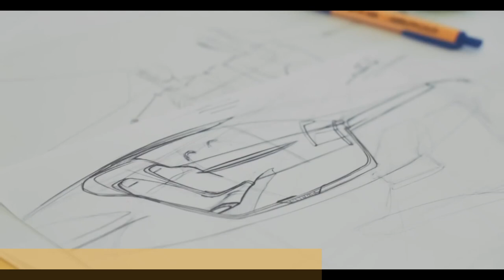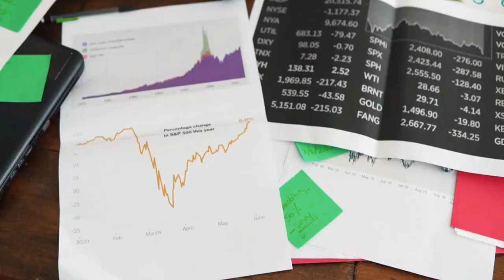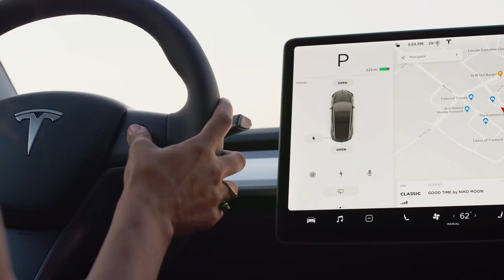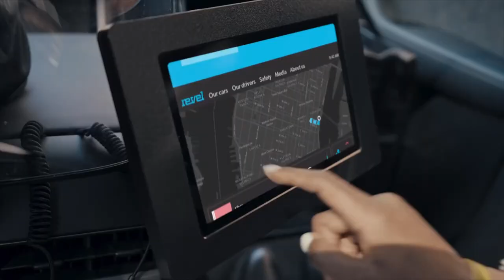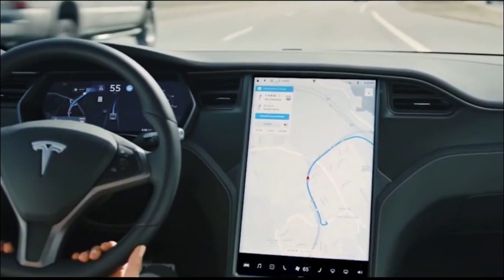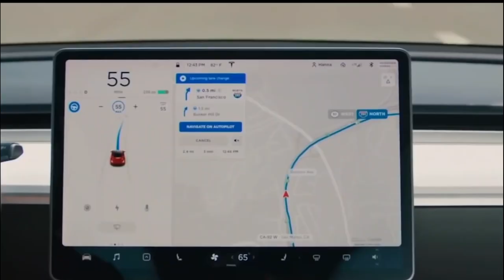Elon Musk JUST REVEALED Tesla's First FLYING Vehicle!!!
GAME OVER! Elon Musk JUST REVEALED Tesla's First Flying Vehicle!

Elon Musk says the Tesla Roadster with the SpaceX Thruster Package, for release in 2022, is a flying car. However, it can only fly for several seconds. Many people are looking forward to the electric vehicle's release. They are fascinated by the recent claims of the Tesla CEO on the car's capabilities. So in today’s video, we are going to talk about the possibility of a flying Tesla.

What do you think about this video? Let me know below! 👇🏼💙